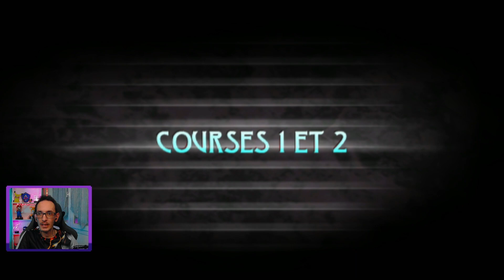Le Réseau IRIS - BEYOND GOOD AND EVIL - EP 03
Il est temps d'en apprendre un peu plus sur le Réseau IRIS. Qu'est-ce que c'est ? Qui sont-ils ?

Pour ne pas rater les prochains streams et les sorties de vidéos foncez rejoindre les différents réseaux !